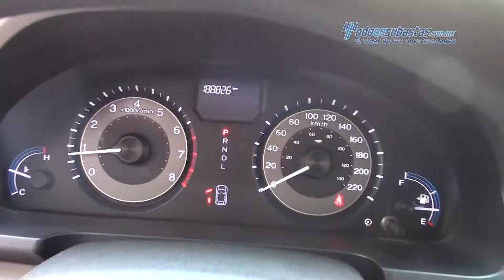Honda • Odyssey LX 2013 • DB803758